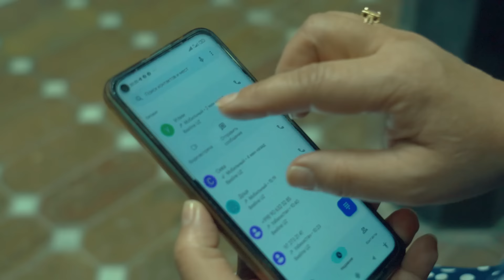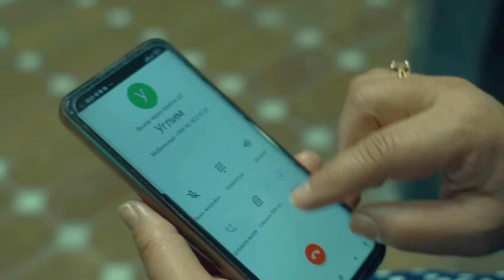Оталар сӯзи. Келиним тоғорага арзимайди [Otalar so'zi. Kelinim tog'oraga arzimaydi]